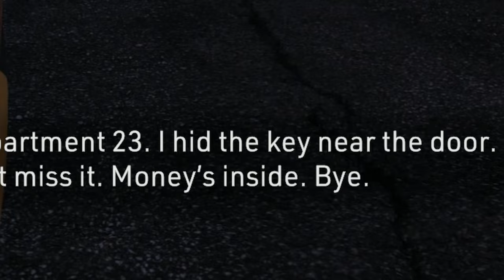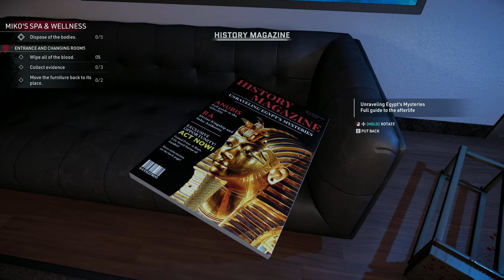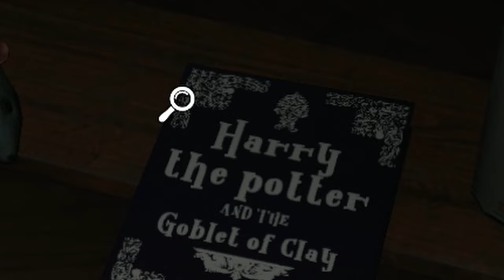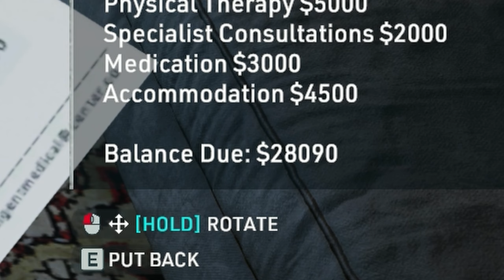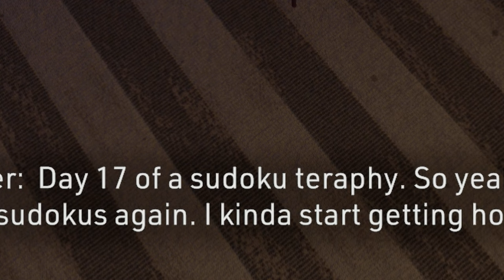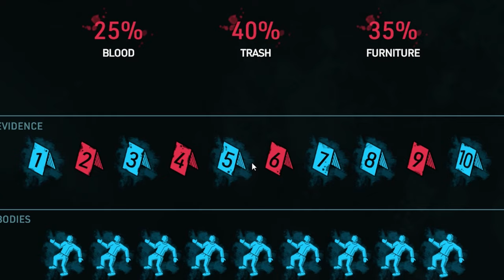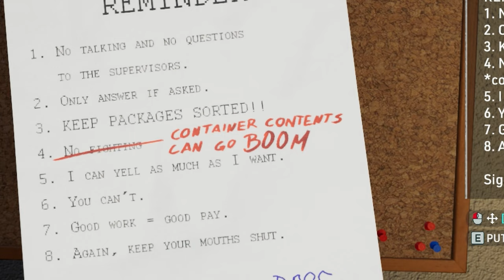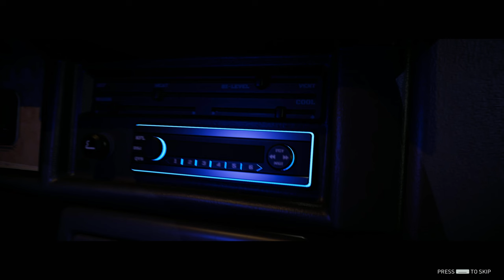Playing Crime Scene Cleaner Was A Mistake...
YO If you are reading this.. How are you?

The FreckleMan channel is a part of the EPIC

Crime scene cleaner is a funny game where you clean crime scenes and you make sure you dont get caught Crime scene cleaner is a game where you have to perfectly clean a crime scene. Crime scene cleaner is a funny story progress game where you get the best improvements and you save your daughter from a decieze.